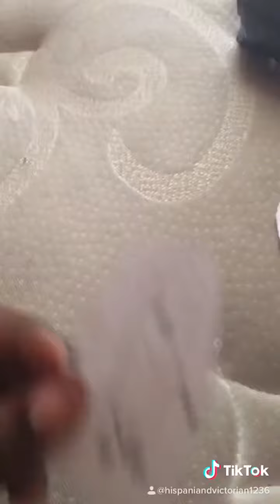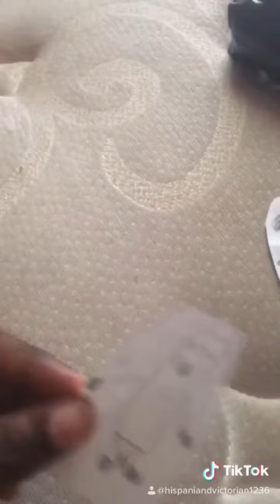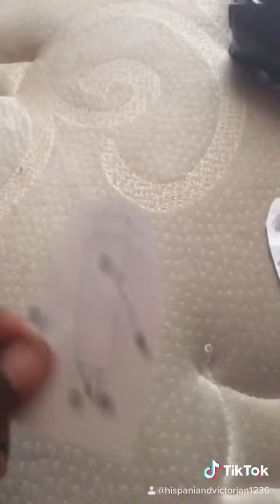My TikTok Has a Sparta Remix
Made With Videoleap